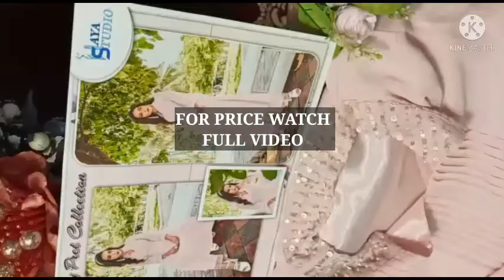Cheap & best Readymade Designer Tunic with Designer cutwork embroidery plazo| ONLINESHOPPING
You can buy Ladies suits here at very reasonable price
100% Customers satisfaction 😍

SUITS PRICE-1299/-

For more details Whatsap us☺

RESELLERS WELCOME

100% Good quality products delivered at ur door step
WORLDWIDE SHIPPING 😍

COD Only in INDIA